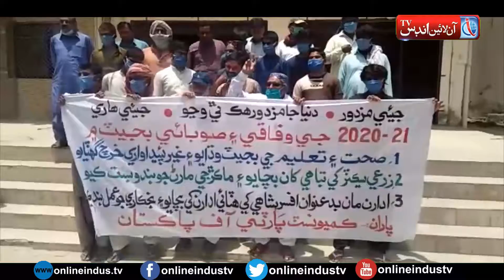Khairpur: Communist Party held protests against lack of facilities in hospitals